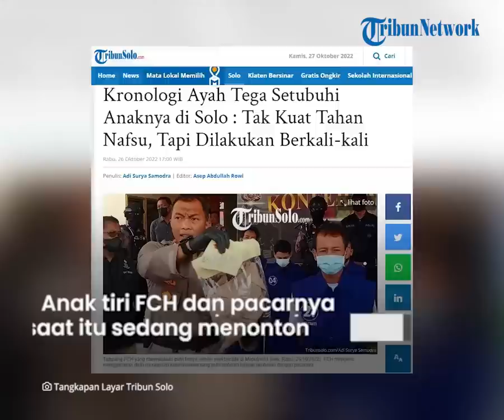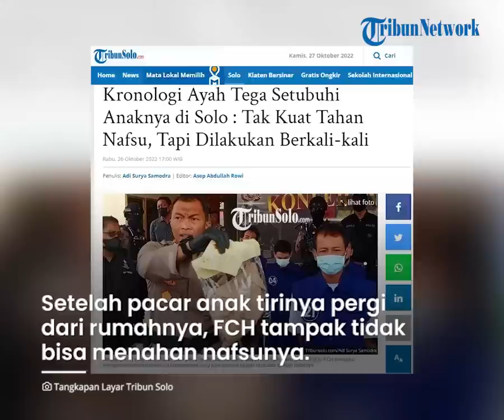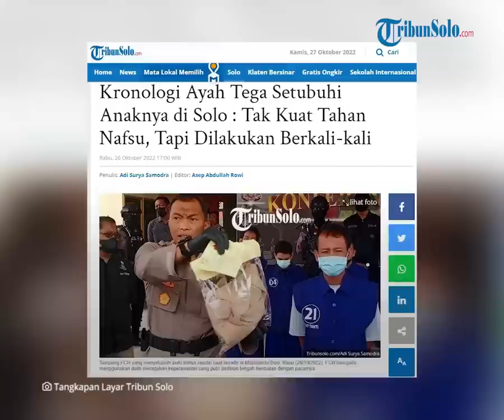Berita Solo Hari Ini: Penyebab Ayah Rudapaksa Anak Tiri di Banjarsari Dipicu Tak Kuat Tahan Nafsu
TRIBUN-VIDEO.COM - Penyebab seorang ayah di Banjarsari , Kota Solo, Jawa Tengah yang nekat merudapaksa anak tirinya, mulai terungkap pada Rabu (26/10) lalu.

Melalui keterangan pers oleh pihak kepolisian di Mapolresta Solo, pria berinisial FCH itu diketahui tega melancarkan aksi bejatnya karena tak bisa menahan nafsu.

Diketahui perbuatan kejinya tersebut bermula dari FCH pulang ke rumah selepas bekerja pada Jumat (8/7) lalu.

Sesampainya di rumah, FCH mendapati hanya ada anak tirinya dan pacarnya.

Anak tiri FCH dan pacarnya saat itu sedang menonton televisi (TV) di ruang tamu rumah.

Diketahui, saat itu istrinya  sedang tidak ada di rumah.

Melihat anak tirinya berduaan saja dengan pacarnya di rumah membuat FCH marah.

Kemudian, FCH pun langsung memarahi anak tirinya dan pacarnya.

Bahkan, pelaku sampai mengusir pacar anak tirinya.

Setelah pacar anak tirinya pergi dari rumahnya, FCH nampak tidak bisa menahan nafsunya.

Kemudian, aksinya dimulai dengan mencecar anak tirinya dengan sejumlah pertanyaan personal.

Pelaku bertanya kepada anak tirinya, satu di antaranya, apakah korban pernah melakukan hubungan seksual dengan pacarnya.

Pertanyaan tersebut langsung mendapat jawaban tidak pernah dari anak tiri FCH, namun saat itu pelaku masih ragu dengan jawaban itu.

Pelaku kemudian menyuruh anak tirinya untuk membuktikan perkataannya tersebut.

FCH kemudian mengajak anak tirinya ke ruang tamu untuk membuka pakaiannya, di mana saat itu korban masih mengenakan seragam pramuka.

Diketahui dari situlah rudapaksa dilakukan pelaku dan berlangsung dengan sangat cepat selama sekira dua menit.

Tak hanya sampai di situ, FCH kembali melakukan perbuatan tak senonoh itu sehari berselang yakni pada Sabtu (9/7) lalu.

Di mana aksi bejatnya itu kembali dilakukan saat istri FCH tidak ada di rumah sehingga rumah dalam keadaan sepi.

Tak kuat dengan perlakuan FCH, anak tiri kemudian melaporkan ke pamannya yang rumahnya tidak jauh dari itu.

Paman anak tiri itu kemudian melaporkan kejadian yang dialami keponakannya ke Polresta Solo.

Petugas Polresta Solo pun langsung melakukan penindakan terhadap korban.

Sebagai informasi, FCH pun terancam penjara paling lama 15 tahun dan denda paling banyak Rp 5 miliar.

(Tribun-Video.com/TribunSolo.com)

Artikel ini telah tayang di TribunSolo.com dengan judul Kronologi Ayah Tega Setubuhi Anaknya di Solo : Tak Kuat Tahan Nafsu, Tapi Dilakukan Berkali-kali.